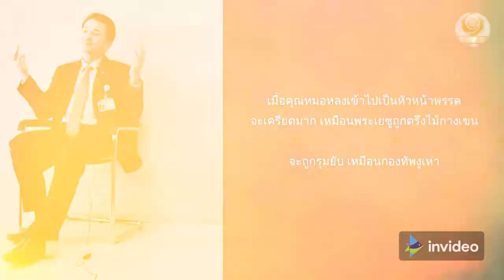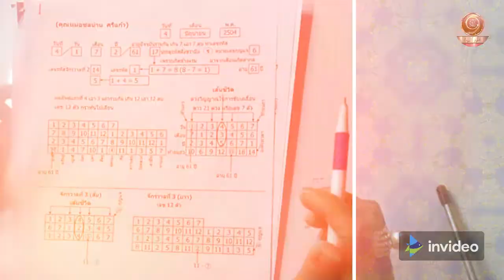ดวงหมอชลน่าน โดย อ.วิสาระ ประนมกรณ์ และซินแสเข่ง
อาจารย์วิสาระ ประนมกรณ์ นักพยากรณ์หญิงชั้นนำของประเทศไทย ได้ทำนายดวงของคุณหมอชลน่าน ศรีแก้วไว้ตั้งแต่วันที่ 2 พฤศจิกายน 2564

ซินแสเข่ง หรือ นายชนม์ทรรศน์ ฤทัยผ่อง ผู้อำนวยการสถาบันโหราศาสตร์พยากรณ์แห่งประเทศไทย ได้ทำนายดวงผู้นำว่าที่หัวหน้าพรรคเพื่อไทย คุณหมอชลน่าน ศรีแก้ว  ตั้งแต่วันที่ 28 ตุลาคม 2564